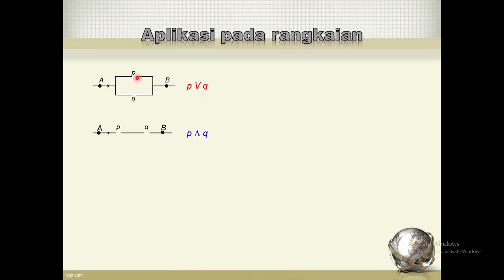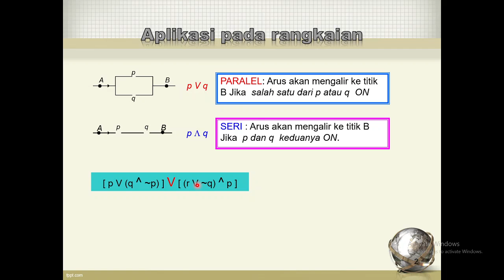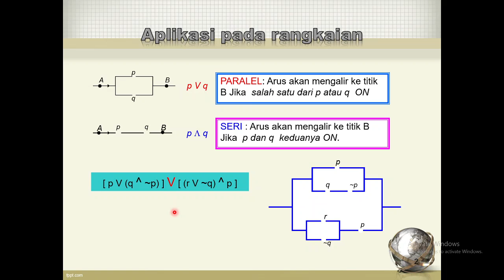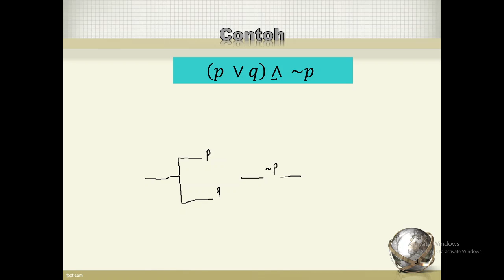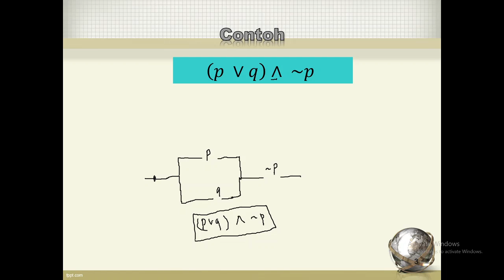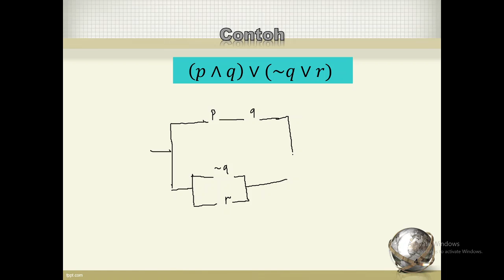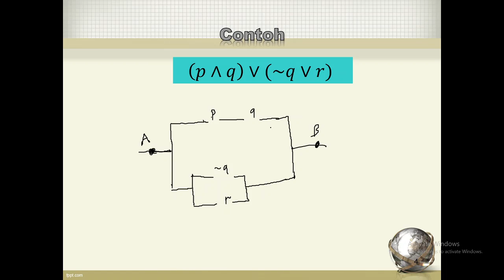SERI KULIAH MATEMATIKA DISKRIT || LOGIKA : APLIKASI PADA RANGKAIAN